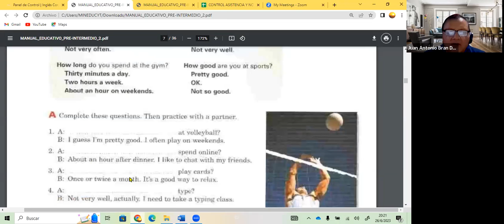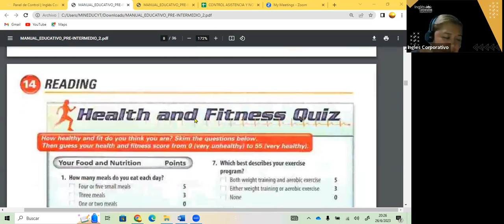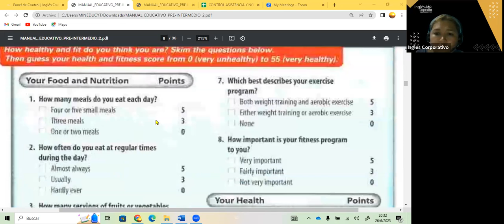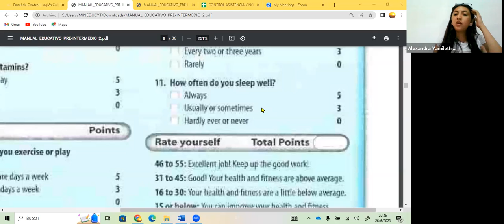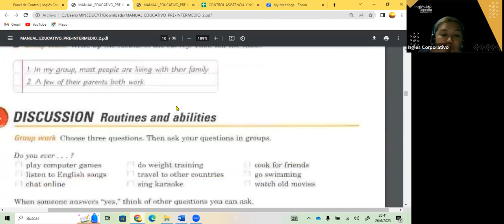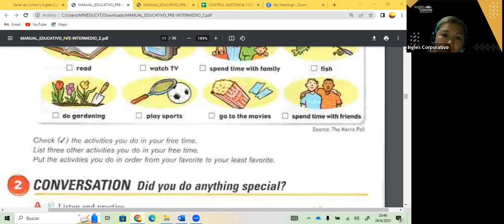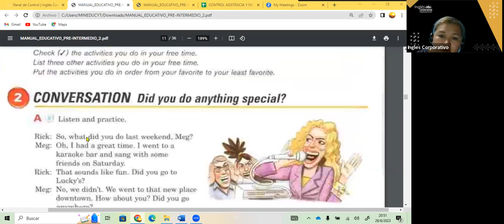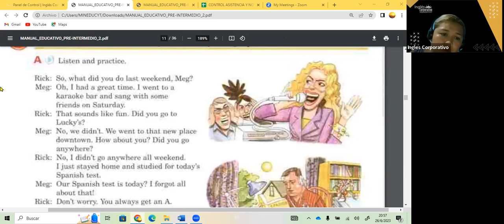SESION 5- 26-06-23- FI-REGAL-41 GUZMAN- SIMPLE PAST PI2